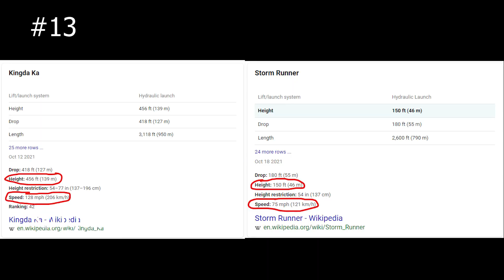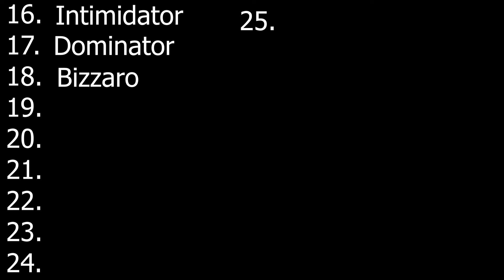My BROTHER'S Top 15 COASTERS! - Alex Berra (VERY CONTRAVERSIAL)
Today, my brother Alex is giving you guys his top 15 favorite coasters OVERALL!!!

Plus, we are trying to reach 1,000 SUBS by the end of 2021